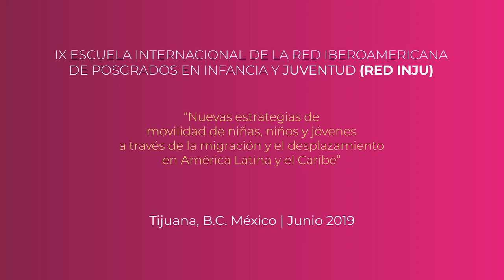Rodolfo Tuirán Gutiérrez (1955-2019) | Charla con especialistas en temas de infancia y juventud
Continuamos con  la serie de charlas a propósito de la Escuela de Posgrados en Infancia y Juventud  (RED INJU) que se realizó en Tijuana.

En este episodio Rodolfo Tuirán Gutiérrez (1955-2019)
Participó como Investigador de El Colegio de México

Con el tema: Educación y formación  profesional en México y América Latina

Entrevistado por María Piedad Marín
Directora de Docencia de la Universidad de Manizales